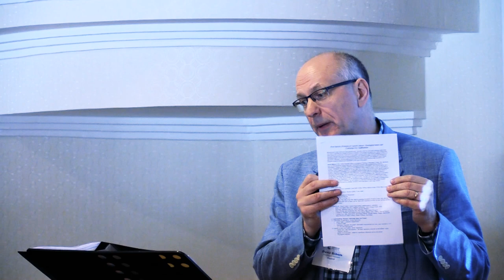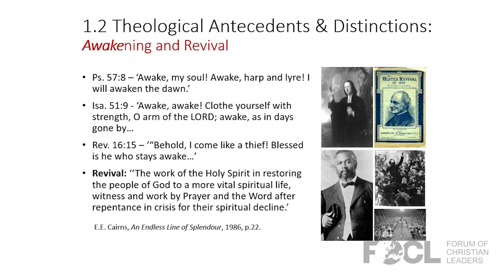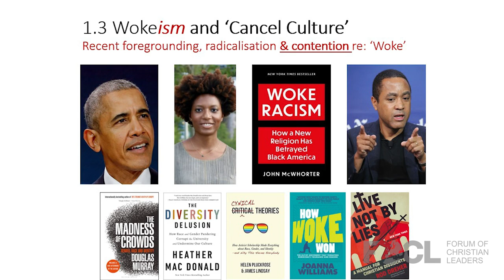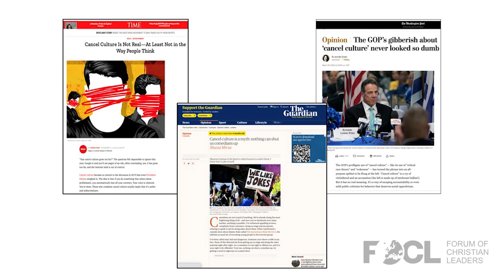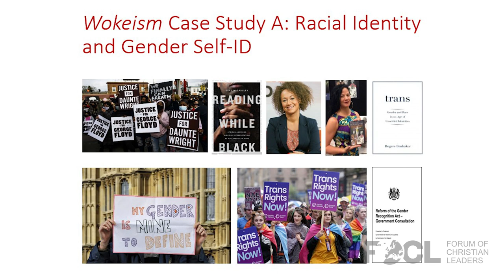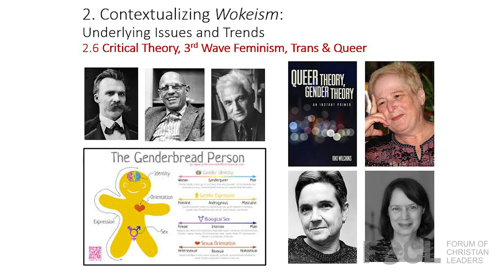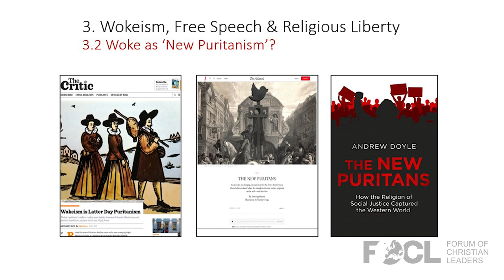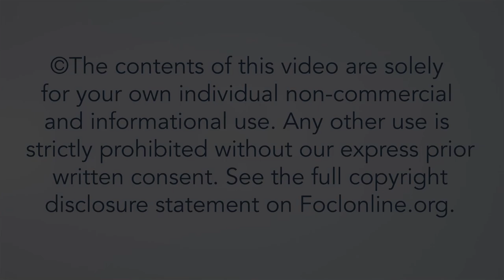Free Speech, Wokeism, and Cancel Culture: Theological Issues and Contemporary Applications - Hilborn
Wokeism and Cancel Culture are much debated today: some deny that they have much substance while others view them as signalling the collapse of Western civilisation. This seminar analyses the origin of these terms while tracing the concerns they evoke back to key issues in church history, from Puritan emphases on liberty of conscience through more recent Christian contributions to the framing of religious freedom and free speech as core human rights. It reflects on lessons to be learnt from certain churches’ past attempts to cancel dissent and enforce uniformity, while providing practical pointers on how we as Christians today can address and overcome threats of wokeism and cancellation in the cause of the gospel.

David Hilborn is Academic Dean and Senior Lecturer in Church History at London School of Theology. David was previously Principal of Moorlands College. Prior to that he led St Johns College, Nottingham and was Assistant Dean of St Mellitus College, based in London. This followed nine years as Head of Theology at the Evangelical Alliance UK, during which time he also served on the Executive of the World Evangelical Alliance Theological Commission. David is an ordained Anglican minister and was a member of the Church of England’s Faith and Order Commission from 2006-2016. He currently chairs the Evangelical Alliance’s Theological Advisory Group. He is a graduate of the Universities of Nottingham (BA, PhD) and Oxford (MA), and has led or served on the ministry teams of five local churches. He has authored or edited several books, including Picking Up the Pieces (Hodder), The Nature of Hell, ‘Toronto in Perspective, One Body in Christ, Movement for Change (Paternoster) and The Atonement Debate (Zondervan). He is currently co-editing a book on Anglican-Pentecostal co-operation. David is a Londoner by birth and is married to Mia, a senior hospital chaplain. They have two grown-up children. He loves cricket and enjoys a wide range of music.

22PFC0321